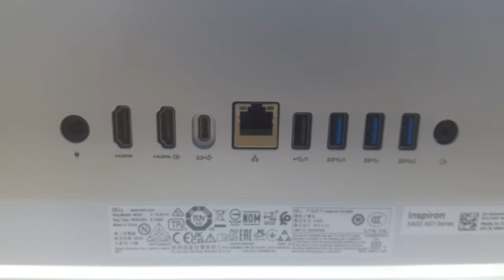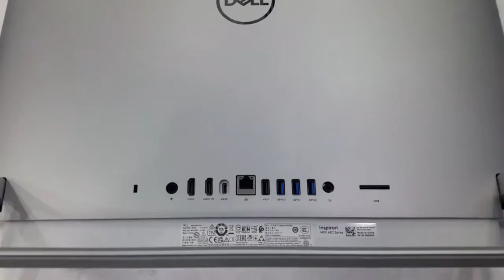DELL All ine one 5400-INS-5900-SLVC /23.8"TOUCH / Dell AIO 5400 INTERNAL LOOKS Dell all in one pc /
Dell all in one pc /DELL AIO 5400-INS-5900-SLVC / CORE i5-1135G7 / 1x8GB / 512GB / INTEL IRIS XE SHARES GRAPHICS / 23.8" FHD TOUCH / WIN 10 HOME /Dell AIO 5400 INTERNAL LOOKS